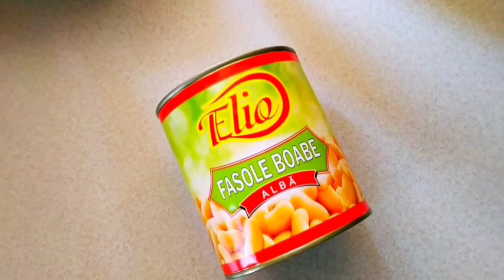Салат за 5 минут! Салат с фасолью